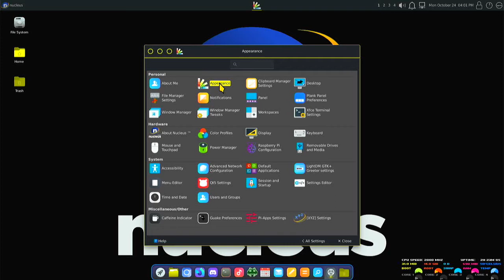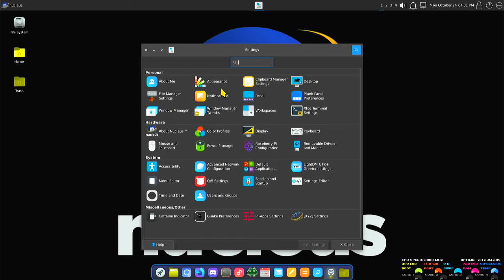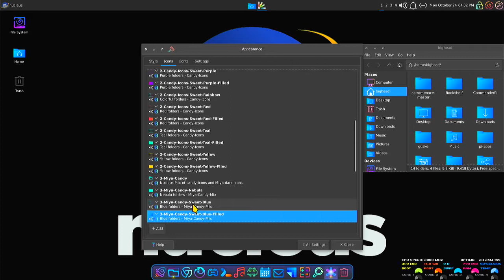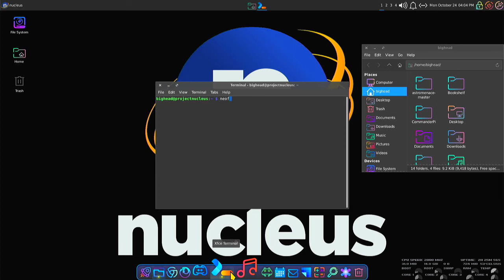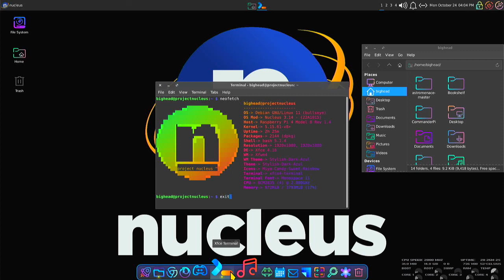Project Nucleus - Demo of the Nucleus Desktop #1 - [XYZ] Switcher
showing some of the exclusive features of Nucleus, including Shmups Launcher, Bucklespring-enabled Terminal, and [XYZ] Settings.
Nucleus is an OS mod of 64bit- Raspberry PiOS Bullseye. Upgraded with XFCE4 desktop environment and more.